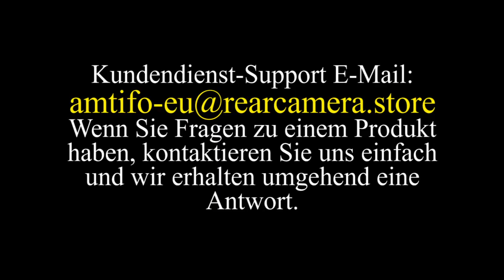AMTIFO A2 Rückfahrkamera mit 4.3 Monitor verkabeltes System Betriebsvideo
AMTIFO A2 Auto-Rückfahrkamera für Autos/Lkw/SUVs/Transporter